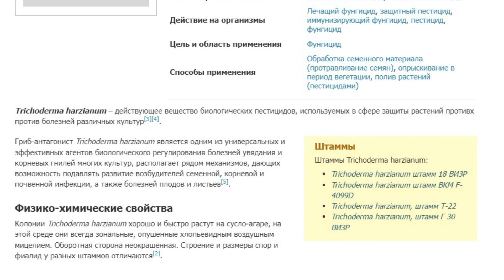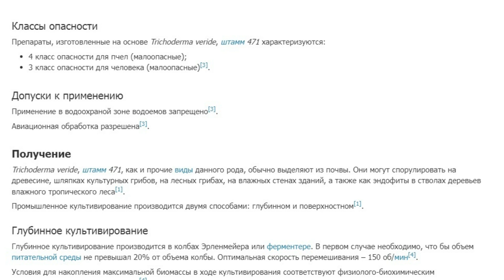как вырастить дома триходерму НИКАК выращивать дома триходерму смертельно опасно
мое личное отношение к использованию триходермы и выращивании ее дома я высказывал не раз но урывками и решил снять это видео в котором постарался изложить основные мысли и доводы.